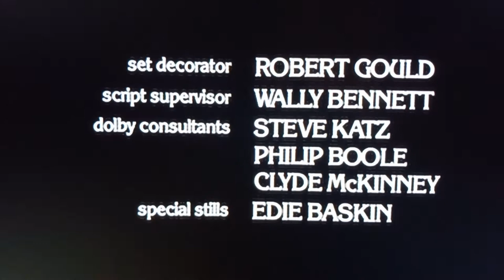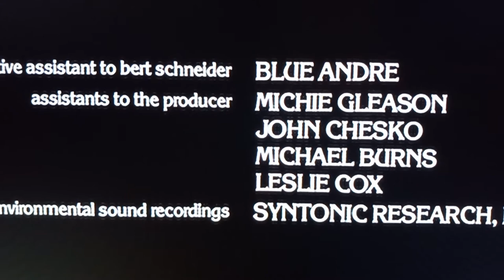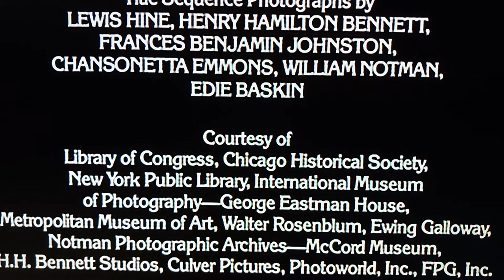Days of Heaven Final Scene and Closing Credits 1978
DaysofHeaven1978# Starring Richard Gere, Sam Shepard, Brooke Adam's and Linda Manz, who provides narration throughout. Entered into The National Film Registry of The Library of Congress for Preservation.